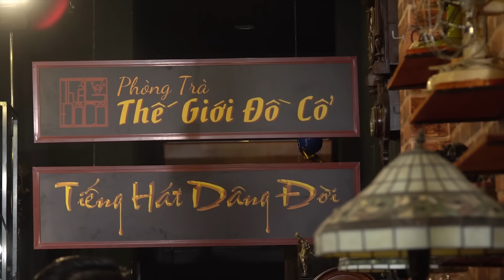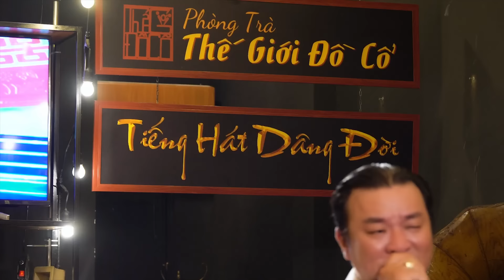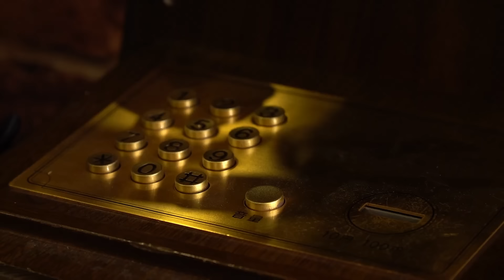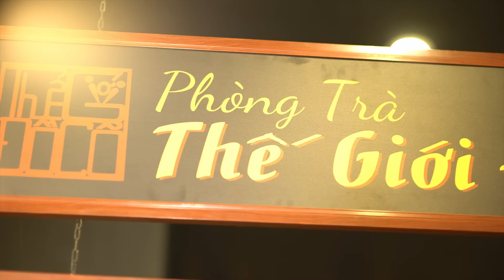Liên Khúc Bỏ Phố Lên Rừng - Đạt Võ | Giọng Ca Độc Lạ Hát Nhạc Vàng Xưa Có Một Không Hai Nghe Là Say